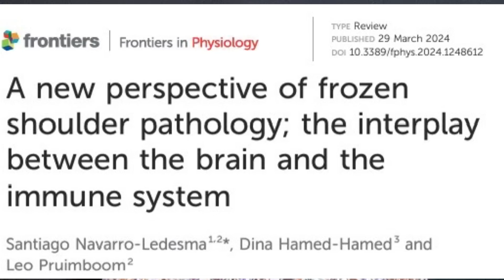STOP claiming to ”fix” frozen shoulders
We need to STOP treating and claiming to ”fix” frozen shoulders.

The most recent evidence suggests that the brain & the immune system are contributing factors to the development of frozen shoulders.

Passive interventions that increase patients fears actually prolong the condition. Repeated disappointments when treatments fail simply fuel the immune system that’s responsible for maintaining this painful and disabling condition.

for details on courses that teach how patients may view their chronic conditions through A LENS OF SAFETY…

…It’s the single greatest intervention we can offer those dealing with persistent conditions such as frozen shoulders.

Sincerely, Bahram Jam, PT

Reference: Navarro-Ledesma S, Hamed-Hamed D, Pruimboom L. A new perspective of frozen shoulder pathology; the interplay between the brain and the immune system. Front Physiol. 2024 Mar 29;15:1248612